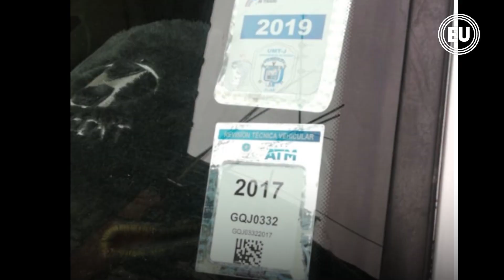ATM presentó denuncia contra conductor que atropelló a dos de sus agentes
Funcionarios del departamento jurídico de la Autoridad de Tránsito Municipal (ATM) presentaron en la Fiscalía del Guayas una denuncia para que investigue al taxista informal que arrolló a dos agentes en un centro comercial del sur de Guayaquil.